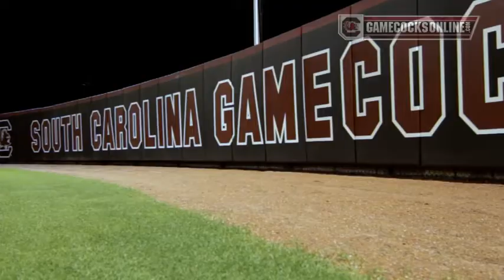Gamecock Spotlight: Brooke Barnhill - Softball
Senior Brooke Barnhill talks about her family and the chance to play at the biggest softball program in South Carolina in this week's Gamecock Spotlight.